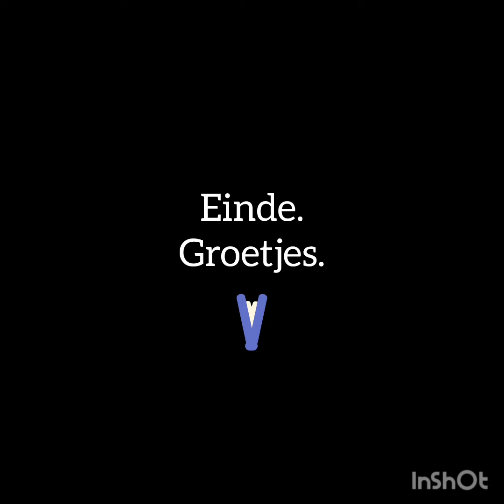Dinsdag 16 juli 2024 PGZO in Buurthuis Holendrecht Amsterdam Zuidoost